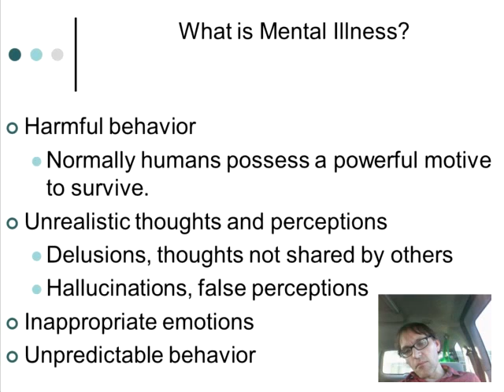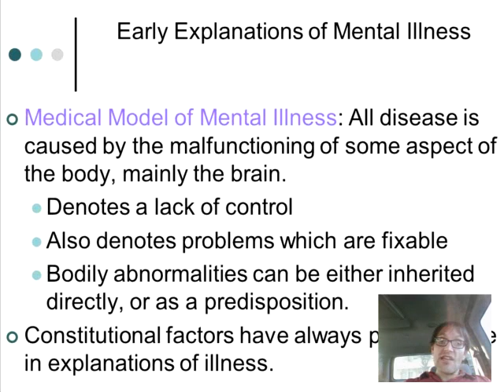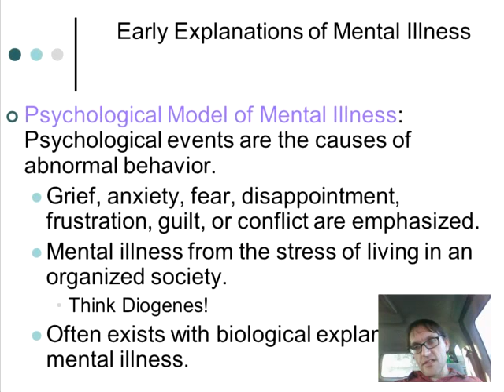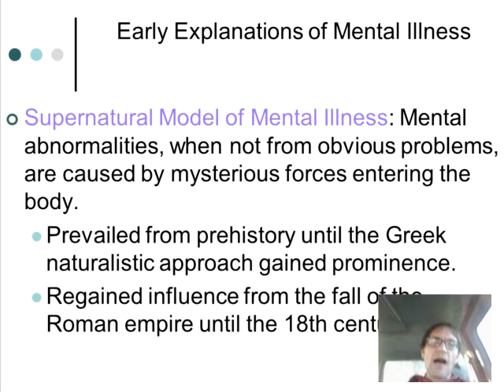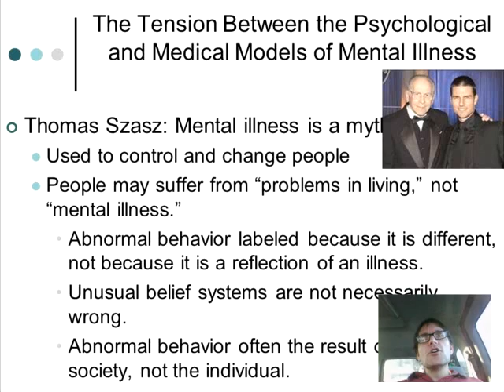27 The Three Perspectives on Mental Illness